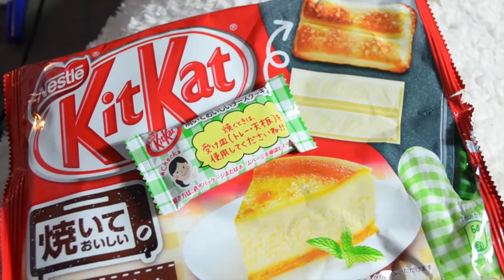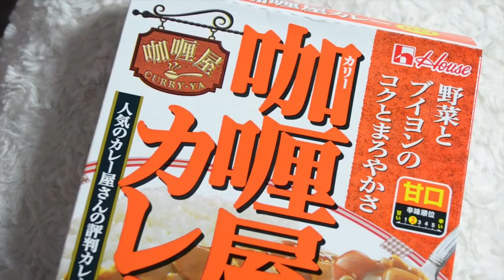DEGUSTATION CANDYSAN - BONBONS ET GATEAUX JAPONAIS | KATHLEEN BSQ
Pocky, M&M's, Kit Kat, ChocoBall, aujourd'hui on découvre Candysan et on teste des confiseries du Japon!

- LIENS CANDYSAN -

6. Bonbon pétillant: ?

Pour être parrainé (envoyez-moi un message!)